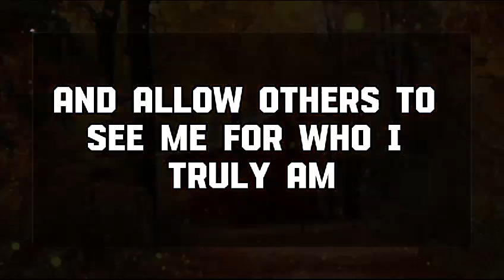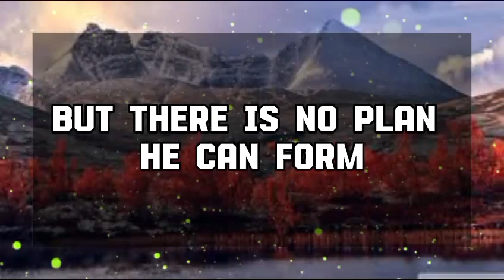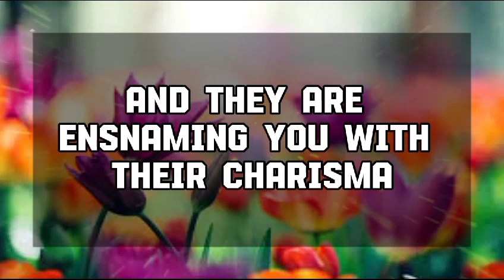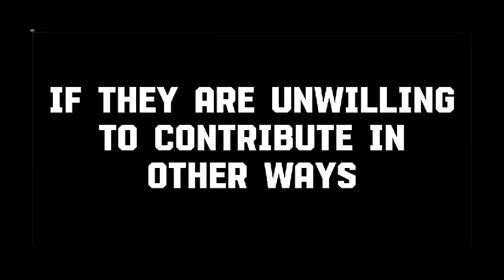Angel message: SOMEONE MADE A BIG MISTAKE. YOUR PERSON TOLD 💌 God message || Universe message